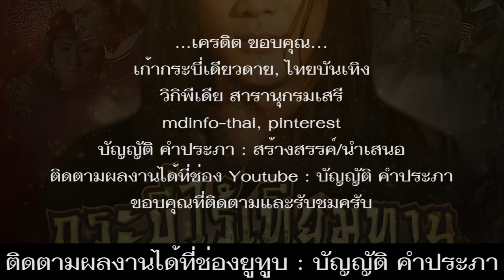หนังและละครโทรทัศน์ไทยที่ “ฉีเส้าเฉียน” แสดง ระหว่างปี พ.ศ. 2525-2539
*สวัสดีครับ บัญญัติ คำประภา เสนอ ภาพเก่าเล่าเรื่อง ภาพยนตร์และละครโทรทัศน์ไทยที่ “ฉีเส้าเฉียน” ร่วมแสดง ระหว่างปี พ.ศ. 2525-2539

-ตามที่สื่อฮ่องกง(01 และ East Net) รายงานข่าวเมื่อวันที่ 15 กันยายน พ.ศ. 2567 ว่า “ฉีเส้าเฉียน”ได้เสียชีวิตด้วยโรคมะเร็งหลอดอาหาร ที่กรุงปักกิ่ง เมื่อวันที่ 1 กันยายน พ.ศ. 2567 ขณะมีอายุ 73 ปี โดยเขาเกิดเมื่อวันที่ 16 ตุลาคม พ.ศ. 2493 ในอดีต“ฉีเส้าเฉียน” พระเอกดังชาวฮ่องกง เคยร่วมงานการแสดงกับทีมสร้างไทย ทั้งภาพยนตร์และแสดงละครโทรทัศน์ ดังนี้…
1.ภาพยนตร์เรื่องแรก “เพชรตัดหยก” เป็นภาพยนตร์ไทยฟอร์มยักษ์ ที่ฉีเส้าเฉียนแสดงร่วมกับนักแสดงดังไทยหลายคน เช่น สรพงศ์ ชาตรี, หม่อมหลวงสุรีย์วัล สุริยง, นันทิดา แก้วบัวสาย, ลักษณ์ อภิชาติ สร้างโดยโคลีเซี่ยมโปรดักชั่น คมน์ อรรฆเดช กำกับการแสดง เข้าฉายเมื่อวันที่ 23 มกราคม พ.ศ. 2525
2.ภาพยนตร์เรื่องที่ 2“พยัคฆ์ยี่เก” ฉีเส้าเฉียน และเดวิด เจียง ทั้งสองเป็นพระเอกชาวฮ่องกง แสดงร่วมกับนักแสดงดังไทยหลายคน เช่น สรพงศ์ ชาตรี, หม่อมหลวงสุรีย์วัลย์ สุริยง, ชลิดา เสาวดี สร้างโดยโคลีเซี่ยมโปรดักชั่น คมน์ อรรฆเดช กำกับการแสดง เข้าฉายเมื่อวันที่ 30 เมษายน พ.ศ. 2526
3.ละครโทรทัศน์ทางช่อง 5 เรื่อง “แสงเพลิงที่เกริงทอ” ผลิตโดย มีเดีย ออฟ มีเดียส์
นำแสดงโดย ฉีเส้าเฉียน, สรพงศ์ ชาตรี, เอกพันธ์ บันลือฤทธิ์, พงษ์พัฒน์ วชิรบรรจง, จักรกฤษณ์ อำมะรัตน์, สโรชา วาทิตตพันธ์, พรนภา เทพทินกร, อานนท์ สุวรรณเครือ, ปภัสสรา ชุตานุพงษ์, กษมา นิสัยพันธ์, วุฒิ คงคาเขต

-เดือนกันยายน พ.ศ. 2567 ก่อนที่ฉีเส้าเฉียนจะเสียชีวิต ก็ยังมีภาพยนตร์ที่เขาแสดงเข้าฉาย 3 เรื่อง เขาเป็นนักแสดงที่มีผลงานต่อเนื่องยาวนานร่วม 50 ปี เป็นนักแสดงที่ผู้คนในวงการยกย่องให้เป็นตำนาน  และเป็น 1 ใน 2 ที่ผู้กำกับและผู้สร้างภาพยนตร์ “เทียนฉีเหวิน” บอกว่า นักแสดง 2 คนในฮ่องกง ที่เข้าฉากหรือกองถ่ายโดยไม่ต้องถือบท เพราะทำการบ้านมาและรู้บทที่ต้องแสดงหมดแล้วว่ามีอะไรบ้าง

เก้ากระบี่เดียวดาย, ไทยบันเทิง
วิกิพีเดีย สารานุกรมเสรี
mdinfo-thai, pinterest